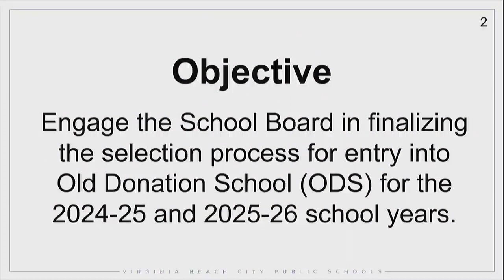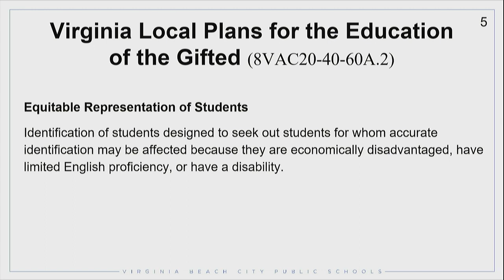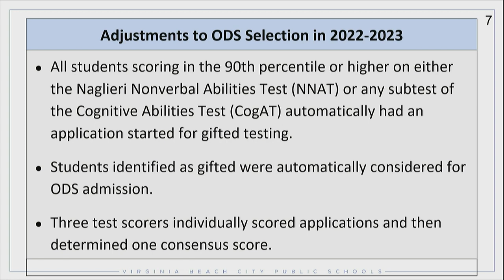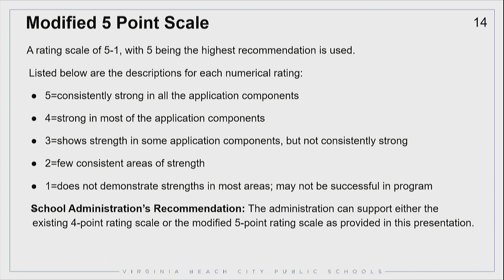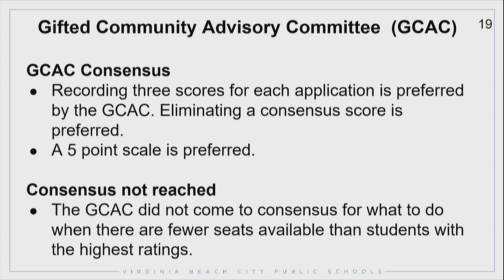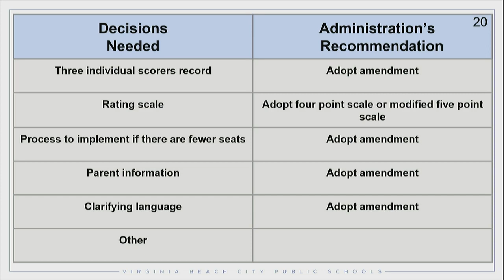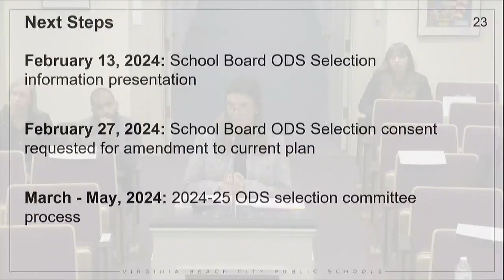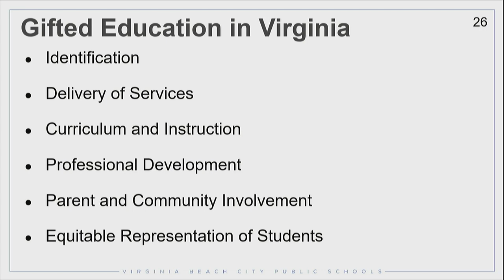School Board Retreat - 01/23/2024